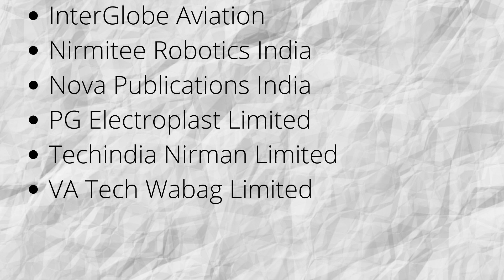Results on 5 June 21 | NSE | BSE | NonPareil Investments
This video will tell you about the companies that will declare their quarterly results on 05/06/2021. So have a look at the names of the companies which are listed on NSE and BSE.

which share trading account is best in India | which share trading platform
which online share trading is best |which is low brokerage share trading in India | can share trading be a business | can share trading make you rich